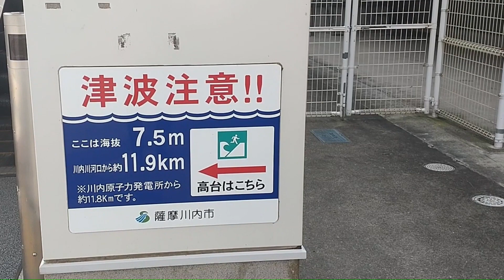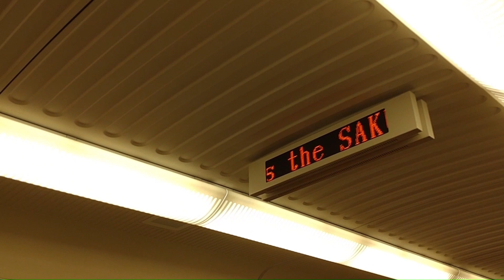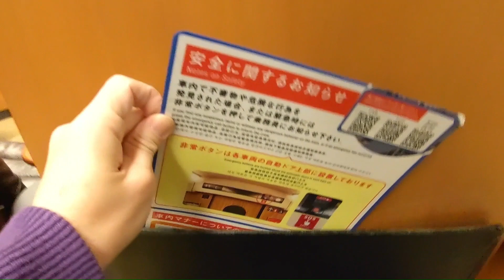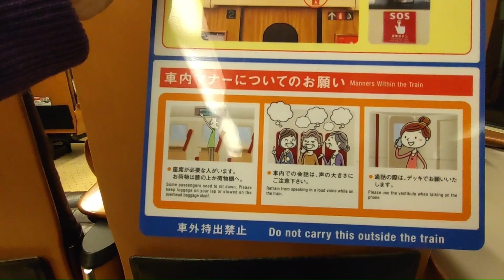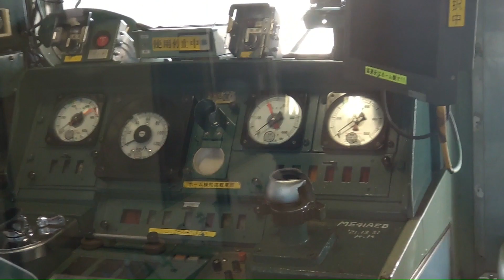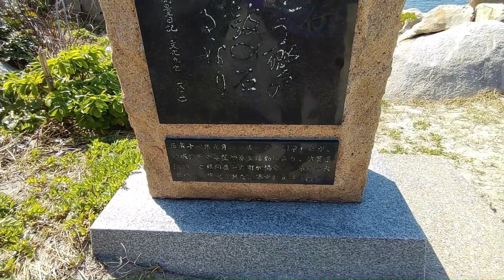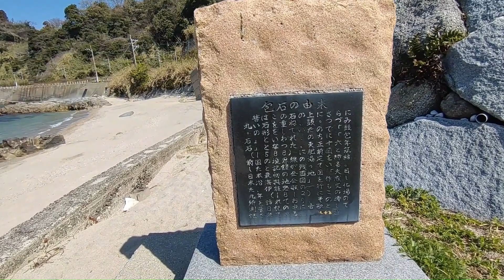列車と東シナ海を撮りに③ 24年3月16日最終行程 103系1500番台復刻色と玄界灘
24年3月13日～16日にかけて行った列車と東シナ海を撮りに①～③に分けまして
このページは③24年3月16日最終行程　103系1500番台復刻色と玄界灘です。
①24年3月13～14日　4093レEF81 303薩摩大川～西方　海背景にどうしても撮りたかった

です。